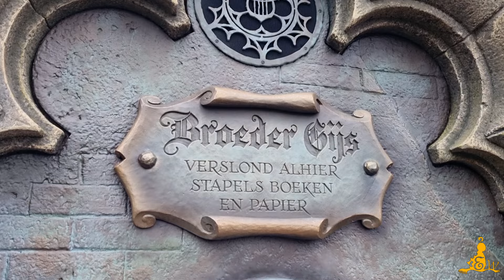[Efteling] Broeder Gijs - Danse Macabre